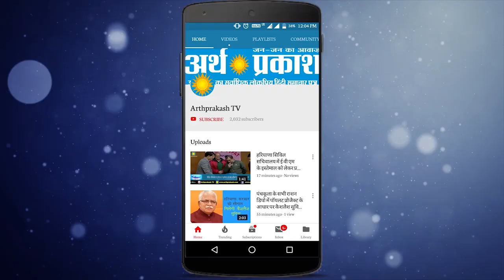अब हिंदी बोलने वाले लोगों के लिए ये कंपनी लाई है रोज़गार